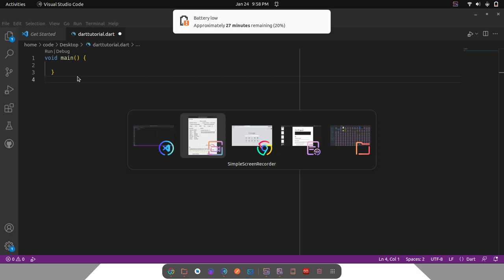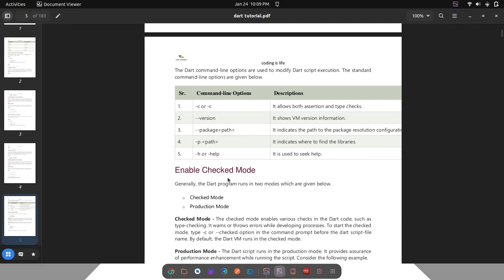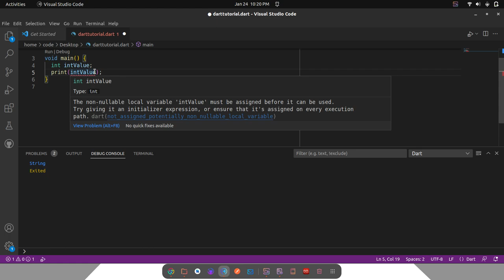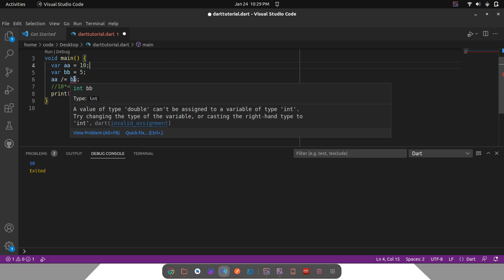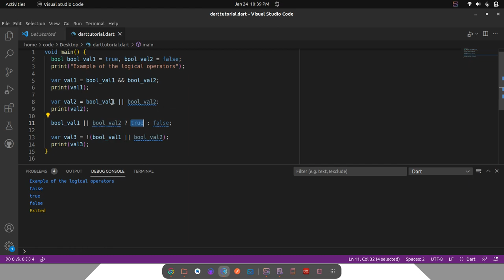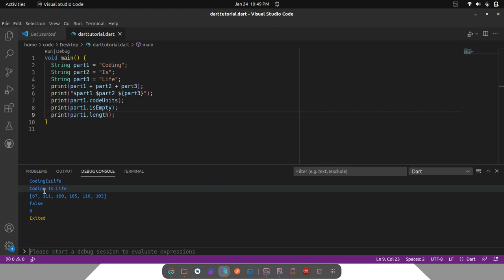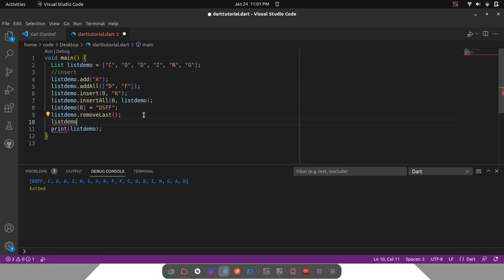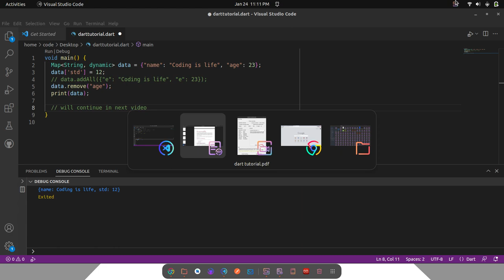Dart tutorial for beginners || Part 1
Dart is an open-source general-purpose programming language developed by Google. It supports application development in both client and server-side. But it is widely used for the development of android apps, iOS apps, IoT(Internet of Things), and web applications using the Flutter Framework.